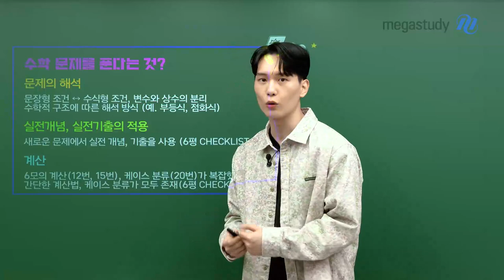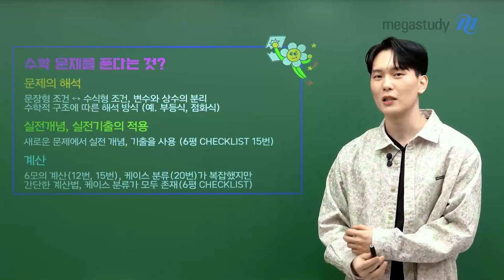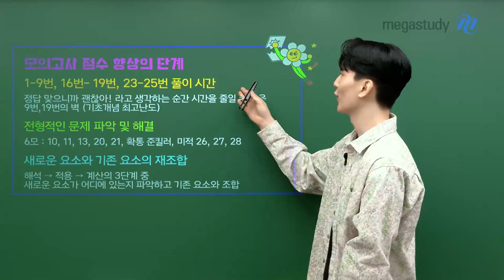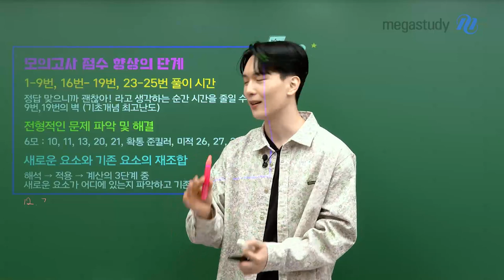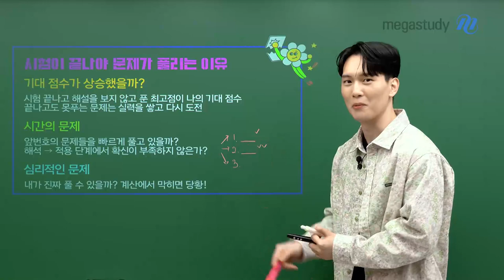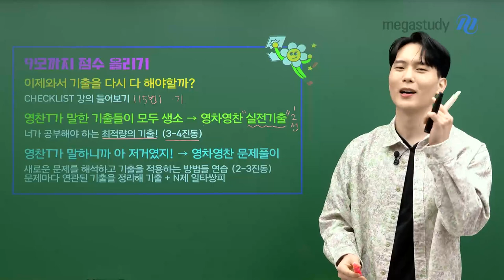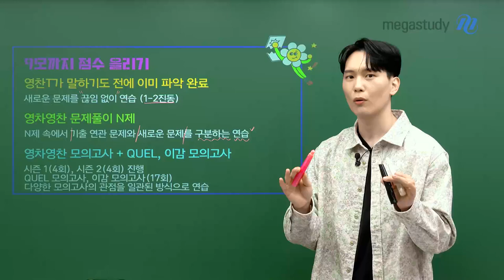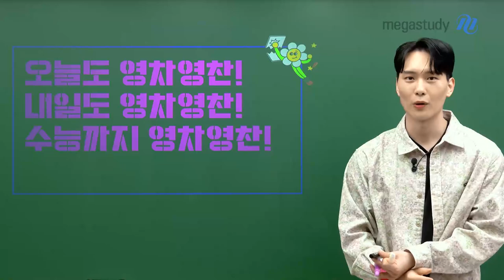[메가스터디] 수학 강영찬쌤 - 왜 난 시험이 끝나면 문제가 풀릴까?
등급에 관계없이 모든 학생들이 하는 고민!
'왜 난 시험이 끝나면 문제가 풀릴까?'

고민을 해결하기 위해
영찬쌤이 제시하는
다양한 발생 원인과 해결 방향을 확인해 보세요.

다가오는 9월 모평까지 점수 올리기 시작!
오늘도 영차영찬!